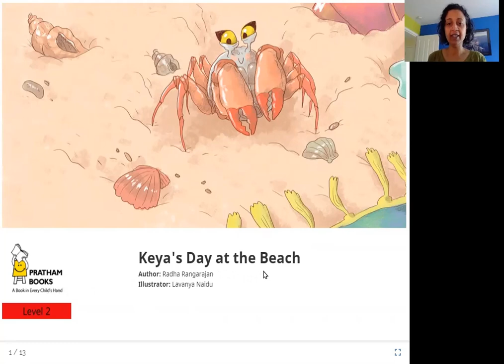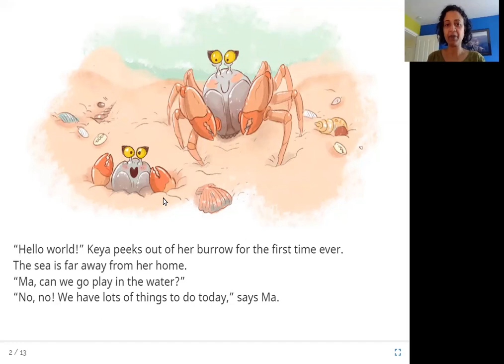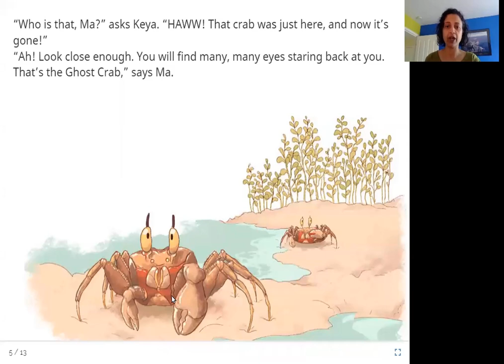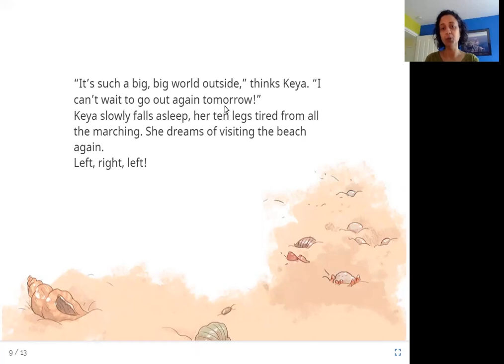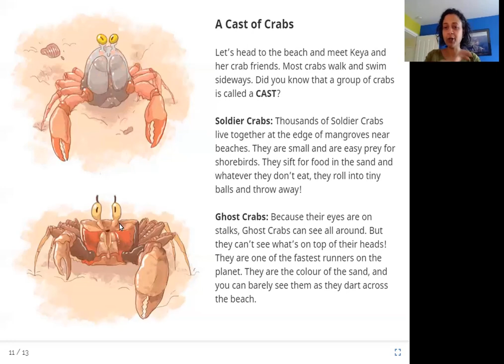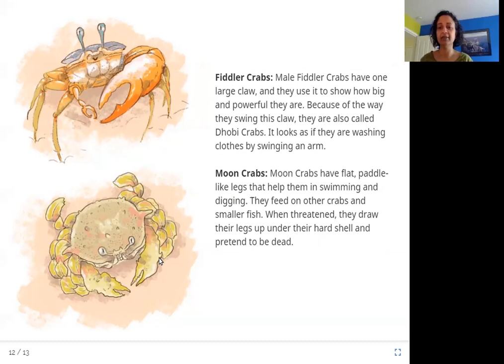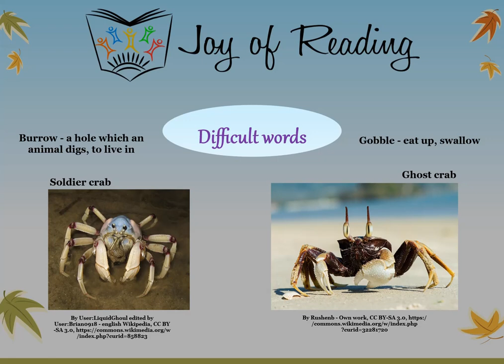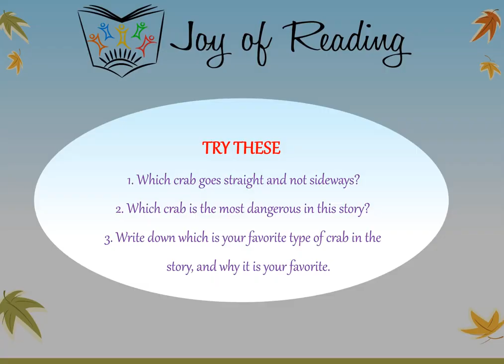Keya's Day at the Beach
Level: Orange

Written by Radha Rangarajan
Illustrated by Lavanya Naidu